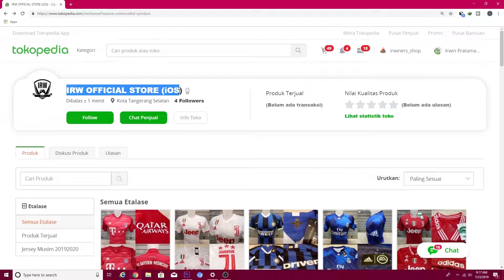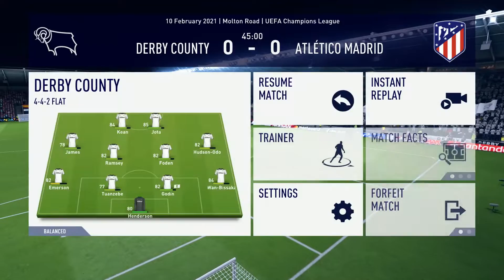FIFA 19 Indonesia Derby County Career Mode | Menghadapi Atlètico Madrid di Babak 16 Besar UCL #68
FIFA 19 Career Mode adalah mode permainan di FIFA 19 yang memungkinkan kamu untuk menjadi seorang Manajer atau Pelatih yang menangani sebuah klub agar klub tersebut dapat berkembang dan menjadi klub terbaik di dunia.

Intro: Hurshel - Love Tonight